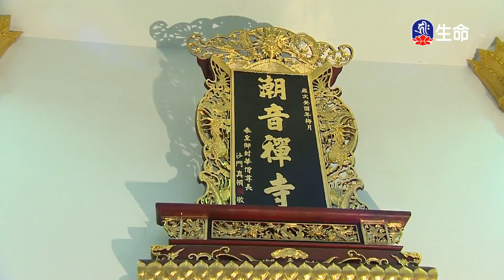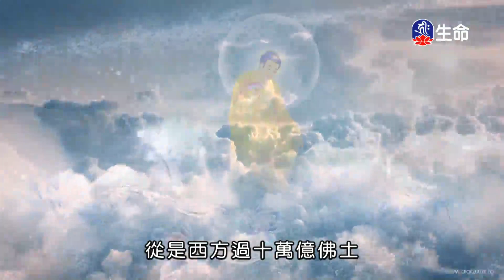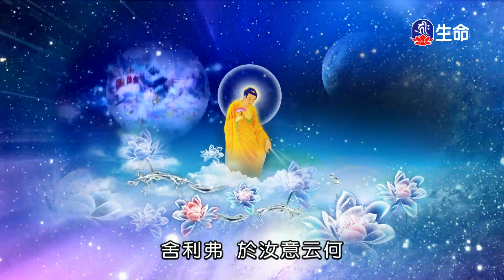潮音寺晚課_晚課_(lifetv_20220422_16：00)